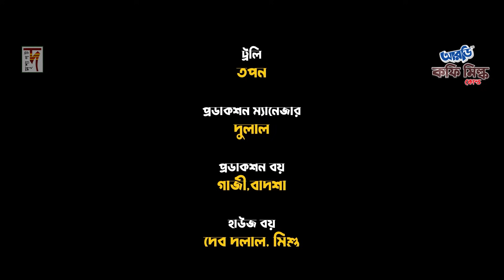Bhai Biye Korte Chay | Eid Natok 2021 | Chashi Alam | Pavel | Anowar | Bangla New Natok 2021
Presenting new bangla eid natok 2021, Bhai Biye Korte Chay Starring: Chashi Alam, Anowar Hossain, Jannat Akter, Saidur Rahman Pavel, Sultana Habiba Moon, Asma Shueli,and more. This Bangla new Natok Directed by Hojaifa Ali Sohel .

Let's enjoy Eid New natok 2021, share this BD Eid natok 2021 with your beloved one.

Bangla Natok:  Bhai Biye Korte Chay
Directed by: Hojaifa Ali Sohel
Script: Harun Rusho
Filming: Komol Chandra Das
Edit: Hridoy Das